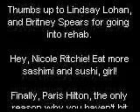Congratulations to Lindsay and Britney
Support for Lindsay Lohan and Britney Spears for going into rehab.

Sympathy for Nicole Ritchie.

Now Paris Hilton and Kim are too rich to spin out and crash.